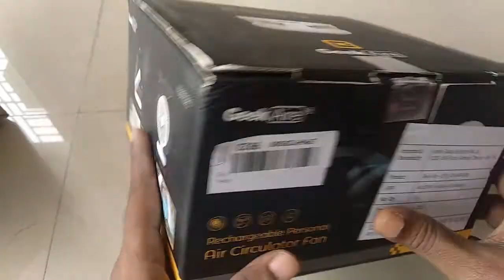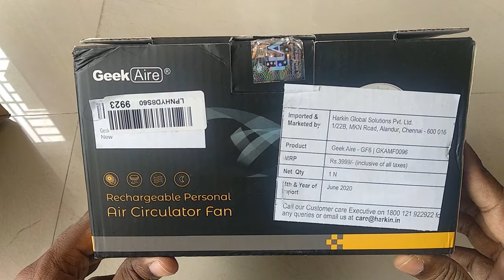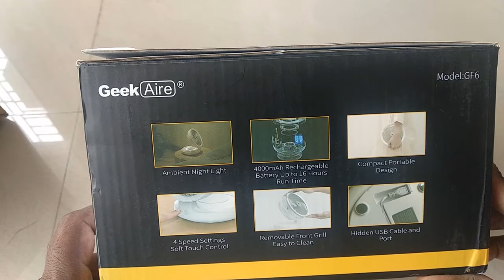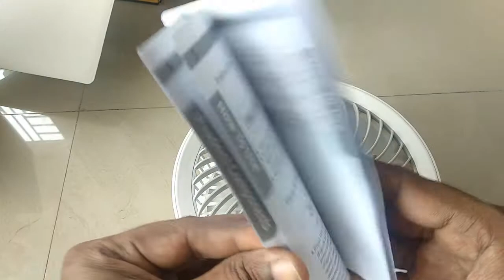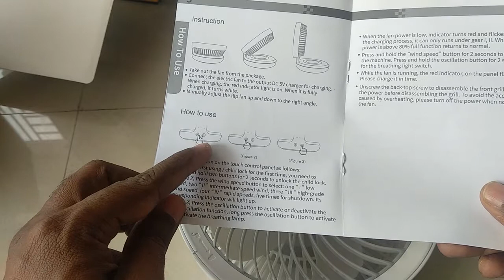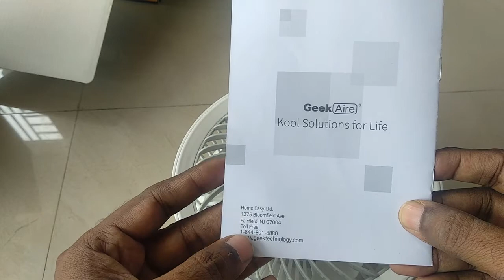Geek Aire GF6 - 8 Inch Rechargeable Mini Fan - Unboxing & Review (తెలుగు)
GEEK AIRE GF6 - 8 INCH RECHARGEABLE Personal Air Circulator Fan

FLAUNTING DESIGN: Distinctive 90 degree foldable round design for compact space saving. Portable and décor piece for home, office and travelling. Lightweight mini fan with Front grille/ Back grille and a Fan base.

INNATE CAPACITY: Aesthetically pleasing Geek GF6 Mini fans can provide powerful breeze for 1.5 hrs to 16 hrs with average charging time of 6 to 8 hrs. Powerful 4000 mAh lithium-ion battery is ideal for long last hours.

LONG LASTING PERFORMANCE : Experience high performance with 5 blade design and 4 air speed settings providing generous air flow oscillating left and right controlled by soft touch for ultimate convenience.

GLEAMING INDICATOR: Breathing white LED light indicator for speed and beaming red light indicator for charging. Young children can ease down the fear of dark from the ambient night light. Keep Geek GF6 fans on desk or fix on walls for better comfort.

SAFETY BREEZE: Comes with USB charging cable for easy charging. No worries about the safety of kids playing around as geek mini fan is featured with child lock safety and low consumed 5W power.